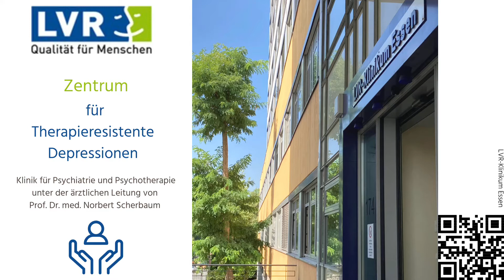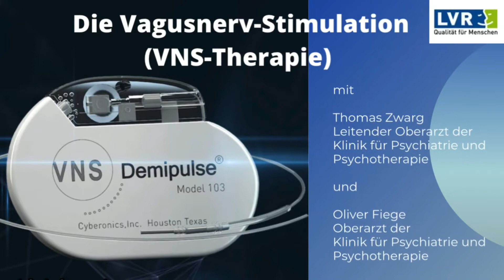LVR-Klinikum Essen: Was ist die Vagusnerv-Stimulation?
In diesem Video erklären wir die Behandlungsmethode Vagusnerv-Stimulation bei schweren chronischen Depressionen. Die Vagusnerv-Stimulation ist eine nicht-medikamentöse Behandlungsform, um die Symptome einer schweren Depression zu lindern. Diese Methoden bieten wir Betroffenen in unserem neuen Zentrum für Therapieresistente Depressionen am LVR-Klinikum Essen an.

Fragen oder Interesse an einer Behandlung?